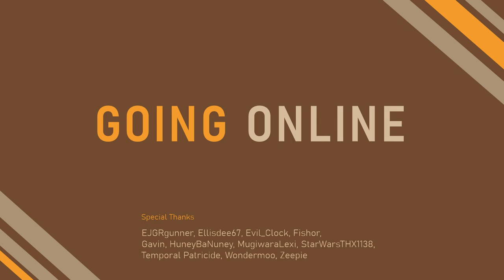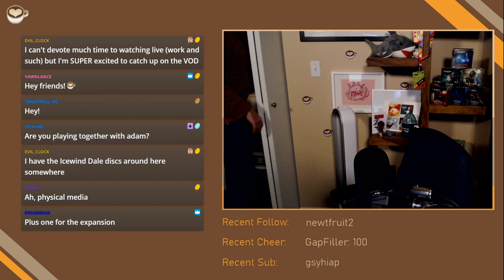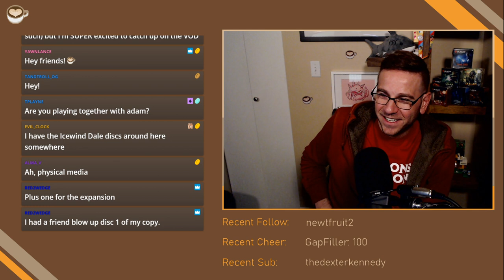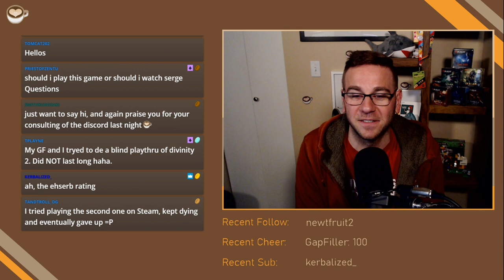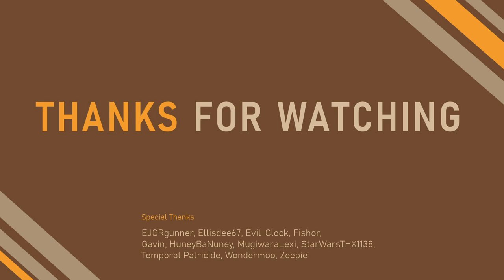Baldur's Gate 3 ll Ep 1 First Look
Baldur's Gate 3 Early Access

Today we take our first look at the new Baldur's Gate 3.

Game rated M 17+

Broadcast: October 7, 2020

0:00 Stream Start
4:11 Booth
7:55 Game Start
2:41:48 Short Break
2:45:04 Game Resumes